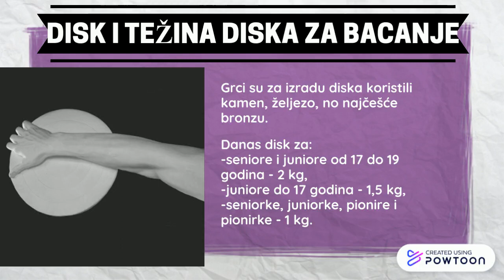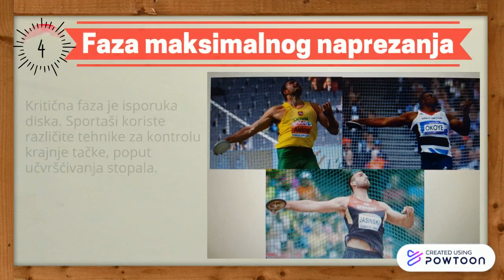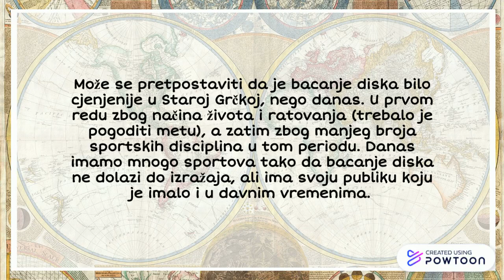Bacanje diska- 2. dio